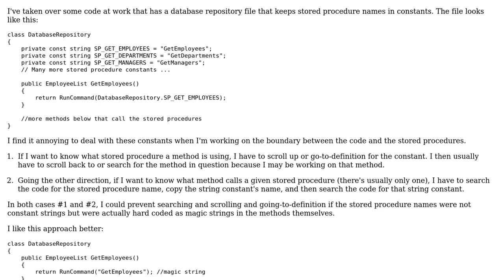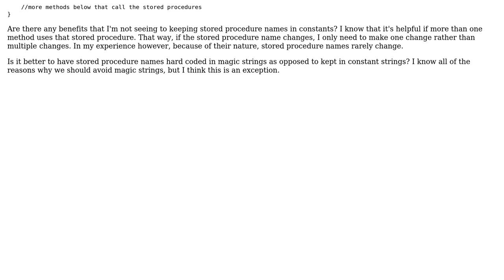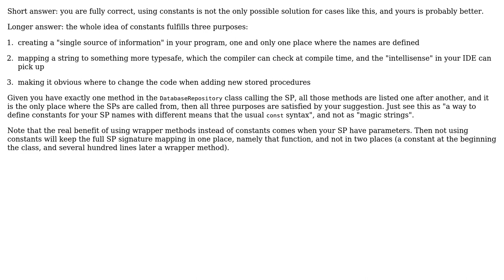Software Engineering: Where Should I Keep Stored Procedure Names in my Code?